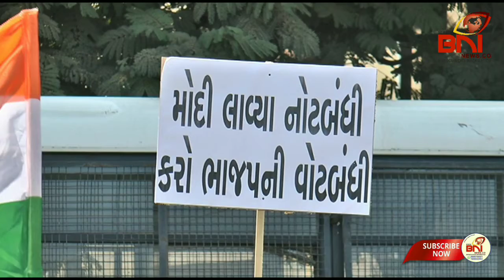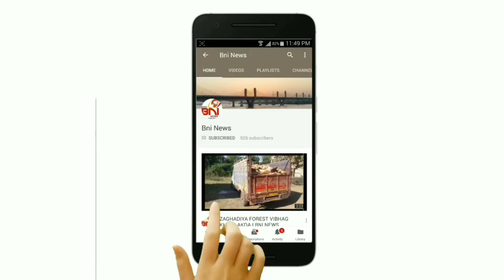Bharuch Congress Notebandhi Virodh